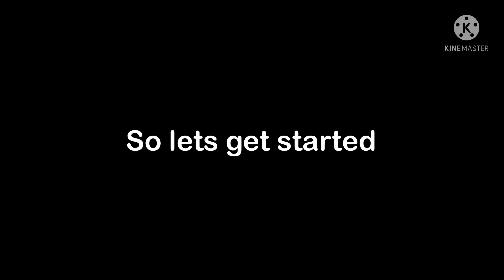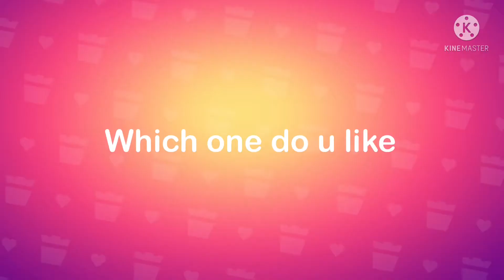SQUEAK VFX? NEW THEME EL DRAGON|ROSADO PINS?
Im too lazy lol more?